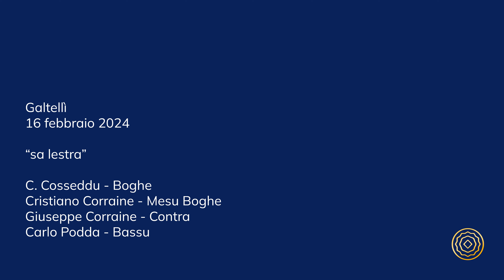Tenore di Galtellì - “sa lestra”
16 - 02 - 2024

C. Cosseddu - Boghe
Cristiano Corraine - Mesu Boghe
Giuseppe Corraine - Contra
Carlo Podda - Bassu

Progetto “Isterridas: Ricerca, salvaguardia e diffusione della pratica del canto a Tenore”
dell'Istituto Superiore Regionale Etnografico (ISRE),
finanziato attraverso la L. 77/2006 del Ministero della Cultura.

Ricerca sul campo: Sebastiano Pilosu

Audio: Sebastiano Pilosu

Ministero della Cultura, realizzato dall'Istituto Superiore Regionale Etnografico (ISRE)